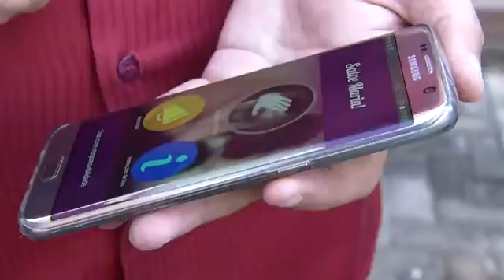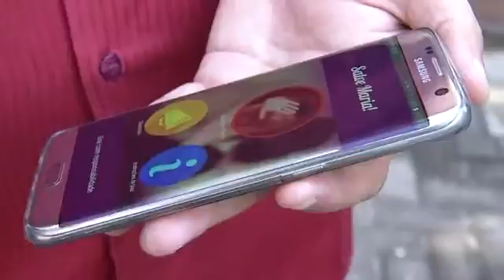Margarete Coelho - Agora - 07/03/17